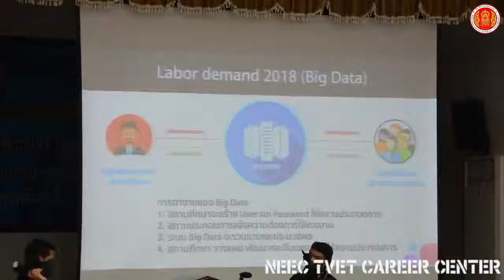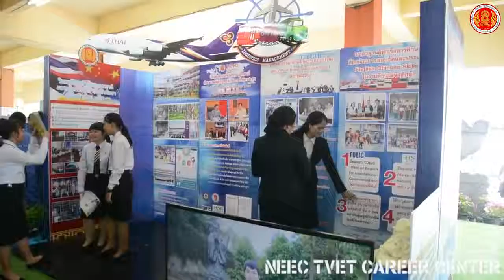NEEC TVET CAREER CENTER